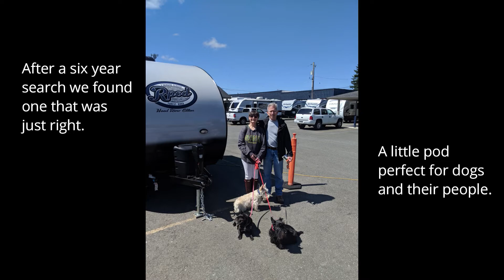Another Scottie Sunday with Gus and Friends 6/10/2018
Once upon a time we rented a motorhome and took a Scottie on a road trip. It poured down rain, the hookups didn't work, we had to walk across the park to the restroom at 3:30 A.M. and our darling Duffy loved every minute of it. He's a traveling dog - no matter what the weather or facility issues.

As we added pups to our pack, we discovered they were all traverlers, and hotels, motels and AirBnBs became our regular overnight stops. One dog = Easy  / Two dogs = Requires a bit of research  / Three dogs = Showing training certificates and paying additional fees / Four dogs = Begging and bribes? We really don't look forward to finding out. So...

...About six years ago we began looking for the perfect RV for our dogs. We knew they all had people comforts, but it was important that ours accomodate 3 dogs as well.

Finally we found the Forest River R-Pod 176 with space for four dog crates, a queen bed, kitchen stuff, a bathroom that includes a shower, and a warm water dog shower outside. It even has an awning for keeping the dog pen shady and dry. This week we brought it home.

Our thanks goes out to John at Porter's RV in Coos Bay, Oregon. He stuck with us for all six years. He kept in touch all that time without ever rushing our decision. Thanks a million, John, you are amazing.

Photo credit of Ken and I with the dogs goes to Porter's RV. Thanks for letting us use it.

Photo credit for the puppy picture goes to Montgomerie of Camas from whence came all of our Scottie companions.